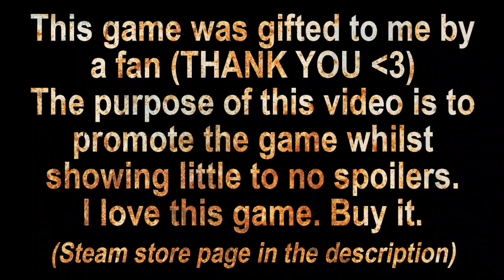BUY THIS GAME - Paratopic Stream Snips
Stream Snips have been moved to the 2nd channel from now on so either go sub to Regular Sealion or follow the playlist. This one will remain on the main channel to act as a bridge to the 2nd channel and to keep promoting the game.

Any ads that appear are there due to either YouTube or holders of copyrighted material. I DO NOT AND NEVER WILL INTENTIONALLY MONETIZE ANY OF MY VIDEOS.

Cheers.